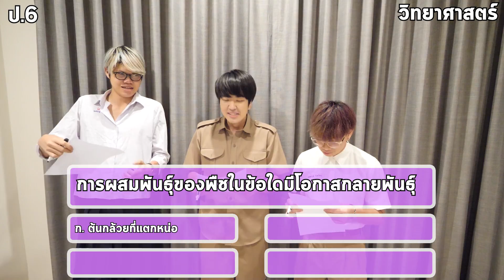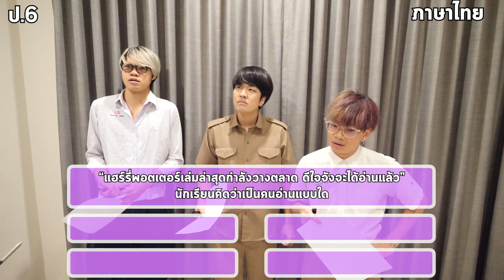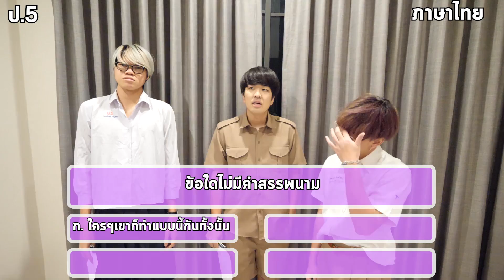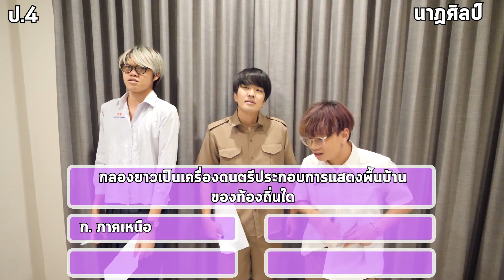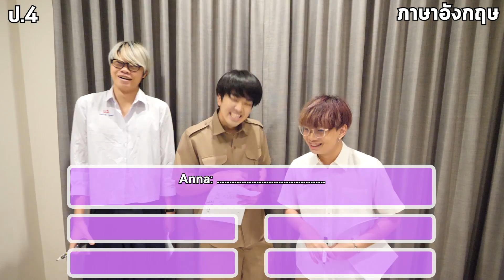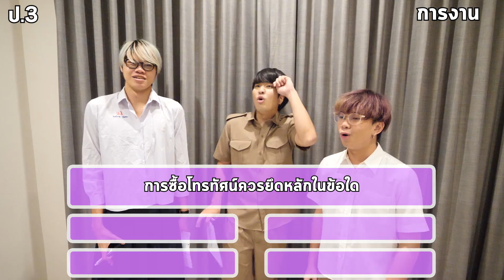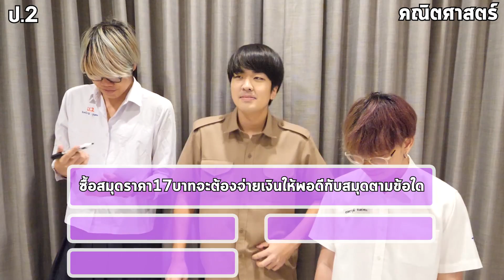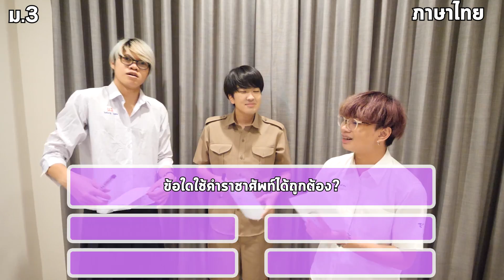เกาหลีบ้าทำข้อสอบประถมของเด็กไทย...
ช่วงนี้ผมเห็นนักเรียนหลายๆคนอยู่ในช่วงสอบผมก็เลยอยากลองกลับไปสอบบ้างเพราะผมก็ห่างจากการสอบไปนาน...